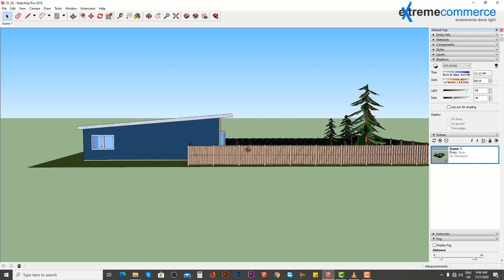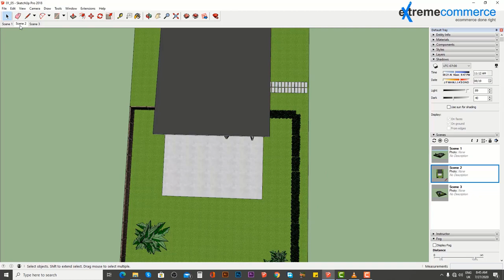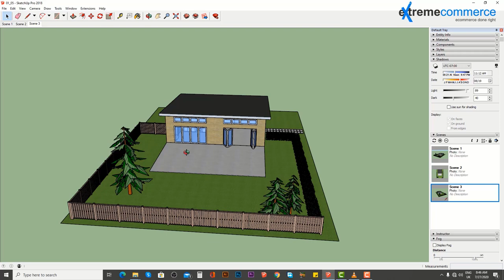8 Use scenes to create multiple views | Urdu / Hindi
In this enlightening video, you'll discover:

Using scenes to create multiple views